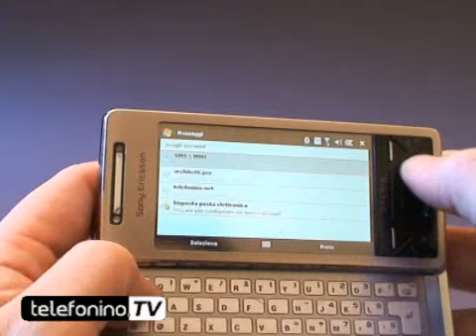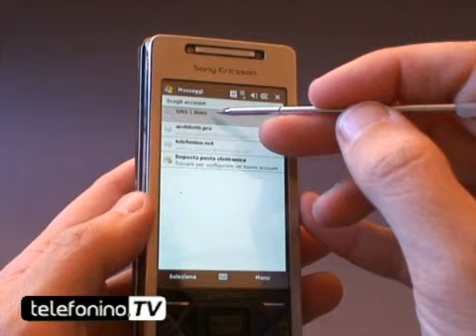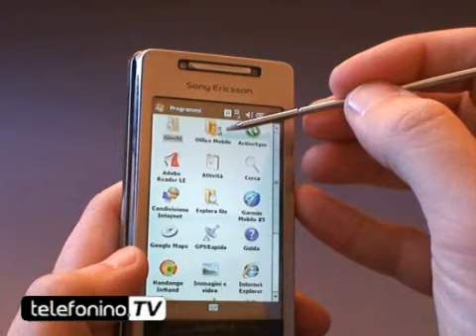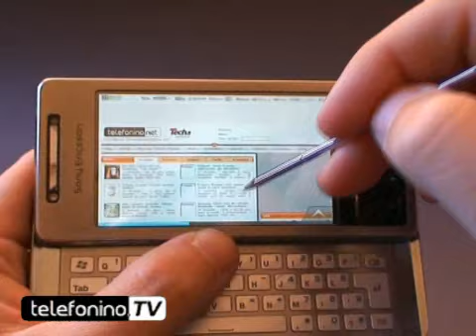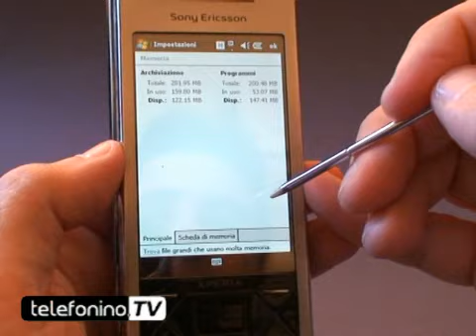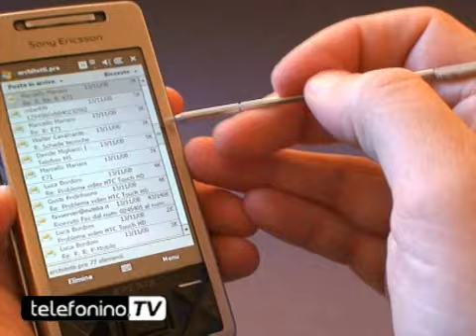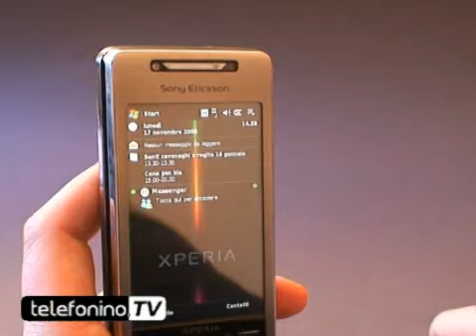Sony Ericsson xperia X1 videoreview parte 1 telefonino.net